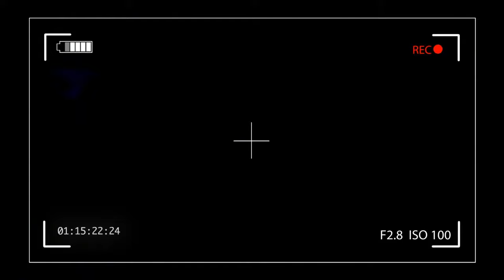Durga puja | 2016 | guwahati durga puja | Santipur durga puja | aathgaon durga puja | spiritualvideo